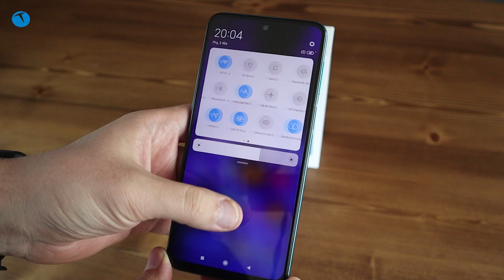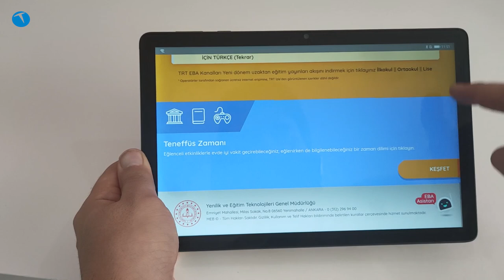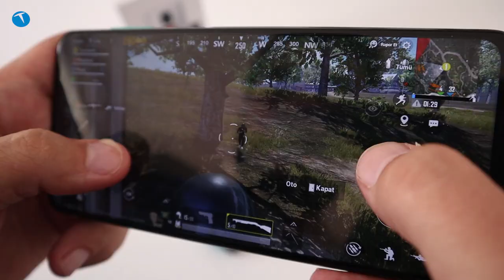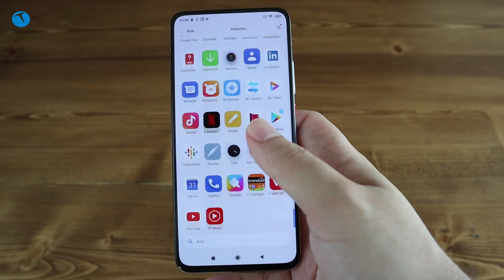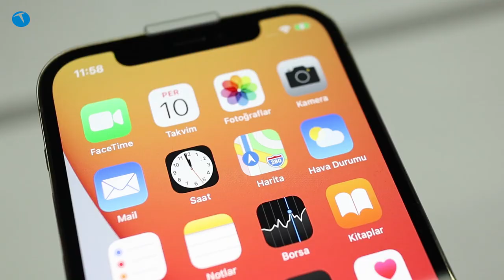Siz sordunuz biz yanıt verdik | Sizden Gelenler #5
Siz Teknolojioku takipçilerinden gelen soruları yanıtladığımız Sizden Gelenler serimizin dördüncü videosu ile karşınızdayız. Bu videomuzda internet sitemizden, Twitter, Facebook ve Instagram hesaplarımızdan gelen soruları bir araya getirdik ve hepsini yanıtladık.

iergen
Sizden bi yardim isteyecem lenovo G500 laptop ma ram ssd takmak istiyorum hizlandirmak icin neleri onerirsiniz 240 gb ssd 4gb ram dusunuyorum

Gezgin Bir
Merhaba güzel kardeşim benim xiaomi redmi note pro 8 modeliyle ilgili iki adet problemim var tır şöförü olduğum için önemli sorunlardan birisi yükü boşaltacak adresi ararken firmayı adres setayı soruyoruz yada evraklardavolması gereken bazı şeyleri soruyoruz karşı tarafta telefonda söylüyor tabi araç kullanırken bunları yazarak note etme şansımız olmadığı için ses kaydına güveniyoruz buda bize çok güzel bir kolaylık sağlıyor fakat telefonun ses kayıt uygulamalarında ürünü alırken içinde var olan uygulaması olmasına rağmen kesinlikle ses kaydı yapmıyor onlarca uygulama indirip diğerlerindede sorunu çözmeye çalışmama rağmen bu sorunu çözemedim bu telefonu ispanyadan almıştım araştırdım bu sorun bu modellerde meccutmuş bu konuda bir yardımınız olabilirmi teşekkür ederim. İkinci sorun ise örneğin bir video seyrediyorsunuz yani telefonu meşkul ediyorsunuz o anda sizi birisi arıyor normalde telefonda sizi arayan birisi olduğu ekranda arayan belirir ve sizde telefon açma düğmesini kullanarak ya meşkule atarsınız yada cevapbverirsiniz bundaysa ekranın üstünde bir kaç saniye arayan beliriyor o bir kaç saniyede cevap verdiniz verdiniz vermediniz arayanın ekran üstünde arama görüntüsü kayboluyor ama telefon çalmaya devam ediyor sizde telefona cevap vermek için ekranda bu hizmeti verebilecek cevap verme görüntüsü tuşu arıyorsunuz ama bulamıyorsunuz ancak parmağınızı ekranın üstünden aşağıya doğru kaydırıp karşınıza çıkan onlarca satır arasında arayanı bulup cevap veren basıp bu şekilde cevap verebiliyorsunuz bunun içinde bir çözüm varmı teşekkür ederim kolay gelsin

Attila Durukan
Merhaba sayın Teknokojioku yöneticileri  YouTube de Alcatel 3t 10 +Bluetooth tablet videonuzu izledim . Orada 2 megapiksel olan kameraları 5 megapiksel e cıkartılabildiği söylüyordunuz , bunu nasıl yapacağız bilgi verirseniz sevinirim . Saygılar Attila Durukan

Mürsel Uluç
Abi ben huawei matebook d15 almıştım ama içerisine nasıl uygulama yükleyeceğimi anlayamadım. Yardımcı olursan sevinirim

Purple Yasemin (Huawei tabletler için)
Abi zoom ve ebaya giriliyor mu??

mobil oyun
Abi lütfen acil cevapla benim telefon xiaomi red mi 8 64/4 bugün MIUI 12 geldi sence guncellemelimiyim şimdi değilse ne zaman guncellemeliyim

hakan muhafız
poco f2 pro almayı düşünüyorum ama telefonun ağırlığı aklıma takıldı. kullananlardan geri dönüş alabilir miyim? 220 gr çok rahatsız ediyor mu ya da alışılıyor mu? yardımcı olursanız sevinirim

Mixed Shadow (TP-Link deco X20
Akıllı ev için sizce iyi mi abi . Lütfen geri dönüş yapın lütfen.

Site

Cemal Çağatay Çetin

Hocam 150 liranın altında bir kablolu kulak içi kulaklık önerebilir misiniz?

Ahmet

İphone 11 pro 5.8 ekran iPhone 12 seriler 6.1 sadece 12 mini küçük ekran sizce sonraki pro modellerde 6” altında ürün çıkarmı ayrıca parmak okuyuculu model üretilirmi.

Yusuf Erkol

Abi mi 11 mi 11 pro var ama mi 11 pro plus diyolar o varmı acaba